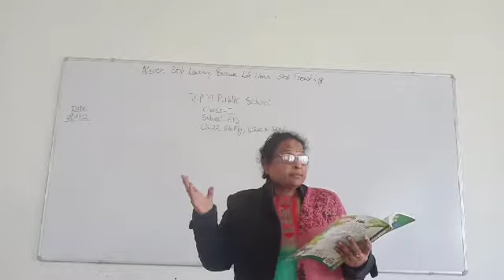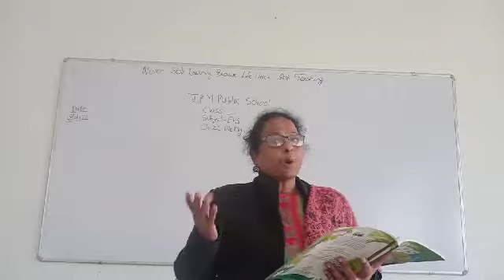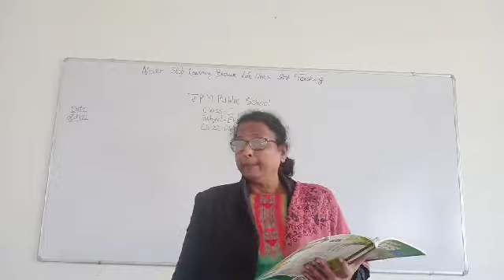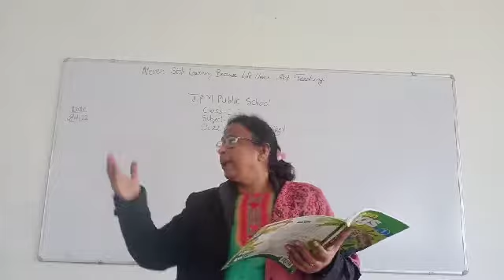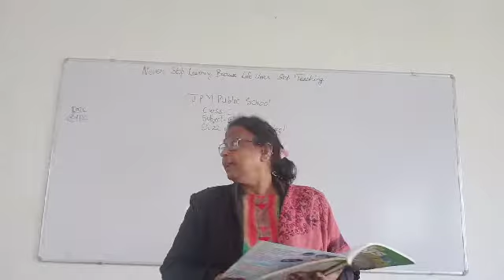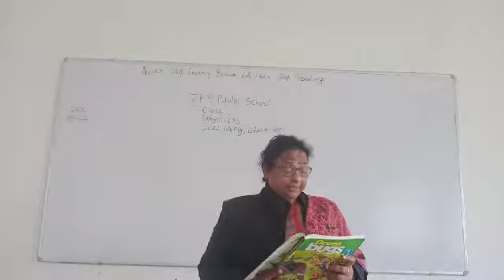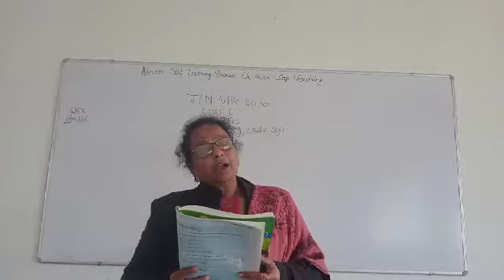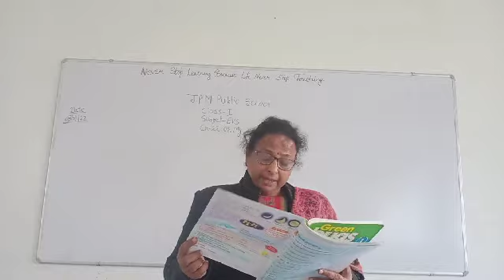JPM PUBLIC SCHOOL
Class 1 EVSChapter २२part१